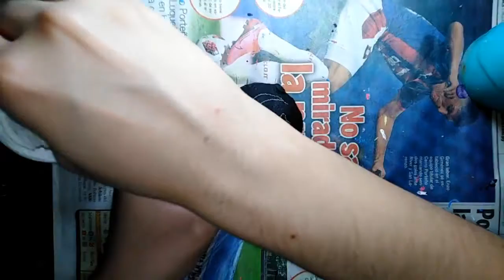Pintando luna y estrella sobre semilla de jacaranda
Si te gusta el arte, te invito a participar de los talleres gratuitos online que llevo a cabo en este canal. Desde ya gracias por la visita :) :D